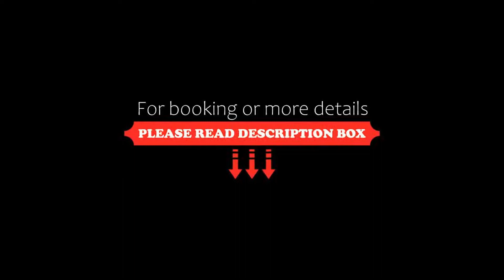Hotel Garni Torkelbündte, Bad Ragaz, Switzerland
About Property:
Set only 500 m from the Tamina Thermal Spa, Hotel Garni Torkelbündte enjoys a quiet location in the centre of Bad Ragaz. Free WiFi and free parking are available.
The bright and spacious rooms of the Torkelbündte provide a balcony, a bathroom and tea/coffee making facilities. On weekdays, the property can organise a breakfast buffet in the wintergarden, from 06:00 onward.
The Torkelbündte Hotel is an ideal starting point for hiking in the Tarmina Valley or biking through the scenic He...
Property Type: Hotel
Address: Fläscherstrasse 21a, 7310 Bad Ragaz, Switzerland
Searching For
1. Hotel Garni Torkelbündte - Bad Ragaz - Switzerland
2. Hotel Garni Torkelbündte - Bad Ragaz - Switzerland Address
3. Hotel Garni Torkelbündte - Bad Ragaz - Switzerland Rooms
4. Hotel Garni Torkelbündte - Bad Ragaz - Switzerland Amenities
5. Hotel Garni Torkelbündte - Bad Ragaz - Switzerland Offers and Deals
Audio Credit:
Track Title: Blank Slate
Artist: VYEN